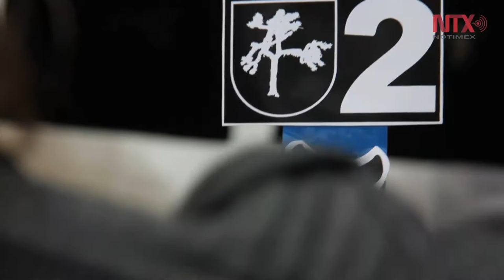U2 vuelve a la Ciudad de México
La agrupación irlandesa regresa para presentarse y ser el primer evento masivo después del sismo